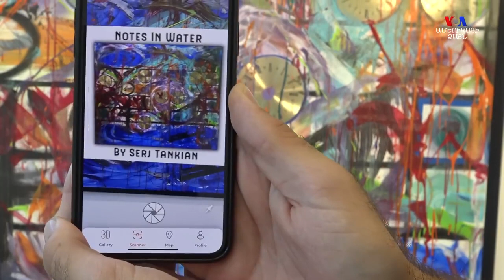Inside Serj Tankian's 'The Incanscente Pause' exhibition (2021)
The 'Voice Of America - Armenian' service immersed into Serj Tankian's brand new art exhibition called 'The Incanscente Pause' to show us what's inside the creative mind of the System of a Down vocalist. The gallery contains paintings, artworks, musical scores, poetry and more.

The exhibition is being held at the Tufenkian Fine Arts in Glendale, CA until July 16, 2021.